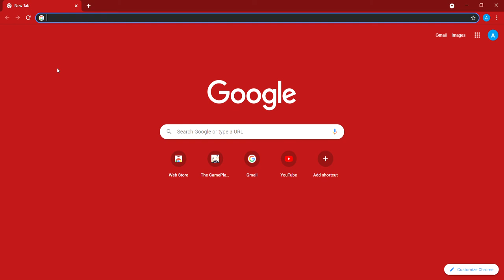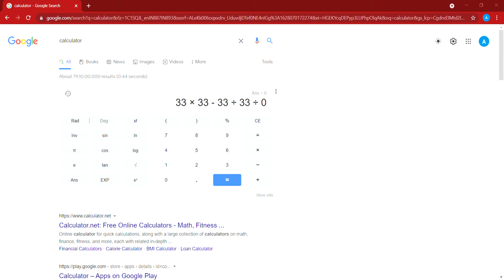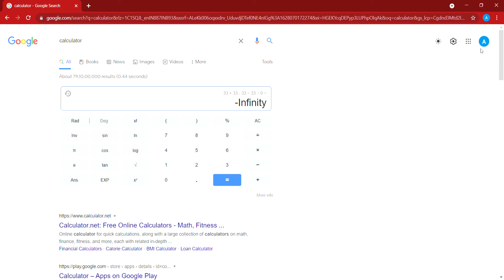I broke my calculator!?